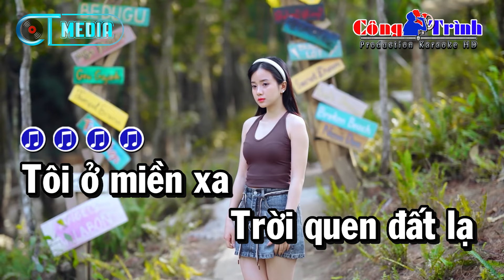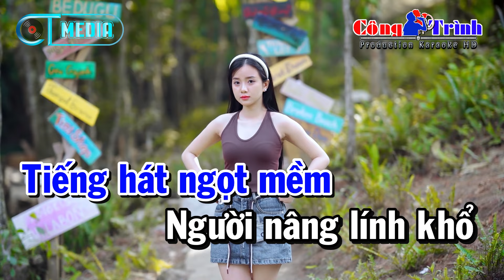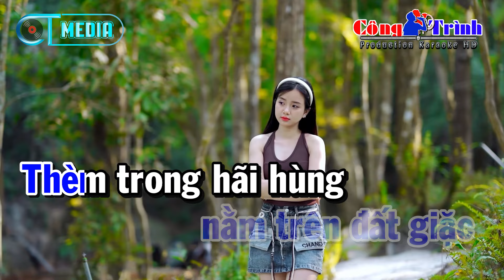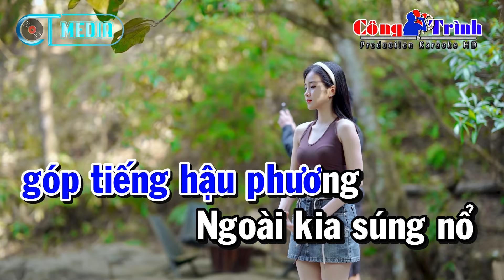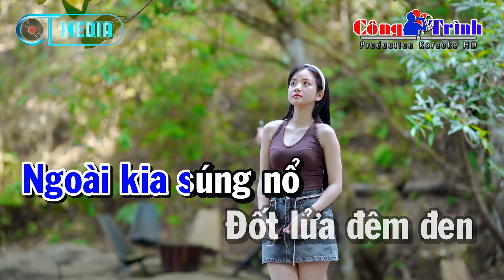Karaoke Kẻ Ở Miền Xa Tone Nam Nhạc Sống | Karaoke Công Trình